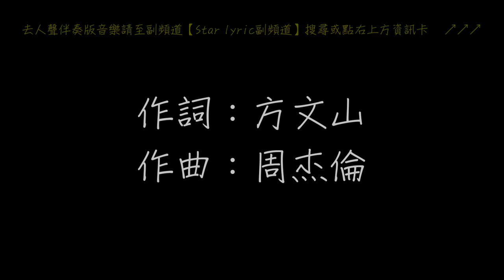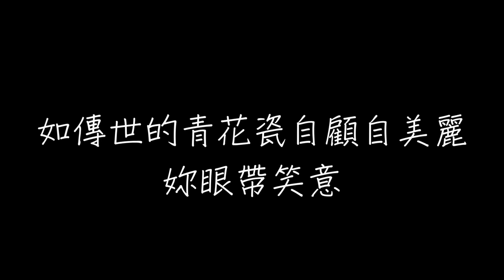周杰倫 青花瓷 歌詞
周杰倫 青花瓷

作詞：方文山
作曲：周杰倫
編曲：鍾興民

素胚勾勒出青花筆鋒濃轉淡
瓶身描繪的牡丹一如妳初妝
冉冉檀香透過窗心事我了然
宣紙上走筆至此擱一半

釉色渲染仕女圖韻味被私藏
而妳嫣然的一笑如含苞待放
妳的美一縷飄散 去到我去不了的地方

天青色等煙雨 而我在等妳
炊煙裊裊昇起 隔江千萬里
在瓶底書漢隸仿前朝的飄逸
就當我為遇見妳伏筆

月色被打撈起 暈開了結局
如傳世的青花瓷自顧自美麗 妳眼帶笑意

色白花青的錦鯉躍然於碗底
臨摹宋體落款時卻惦記著妳
妳隱藏在窯燒裡千年的秘密
極細膩猶如繡花針落地

簾外芭蕉惹驟雨門環惹銅綠
而我路過那江南小鎮惹了妳
在潑墨山水畫裡 妳從墨色深處被隱去